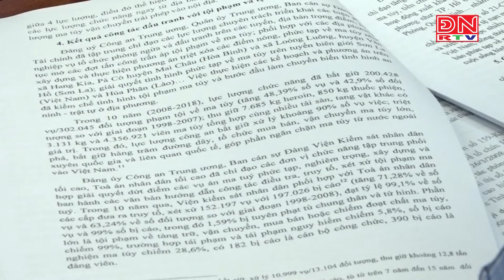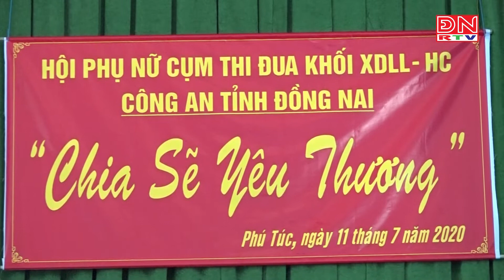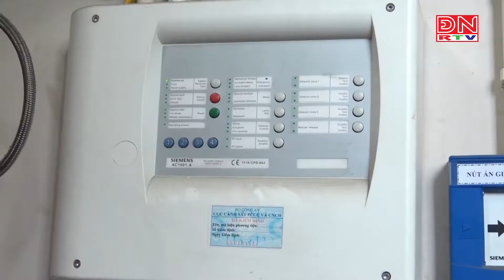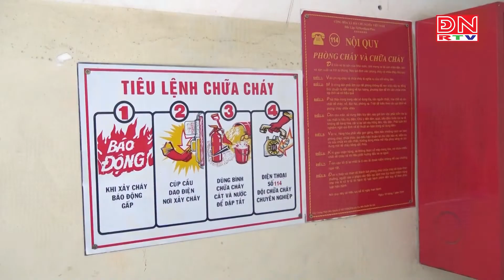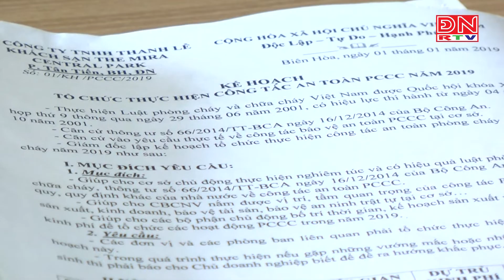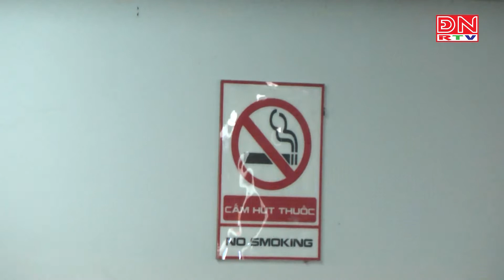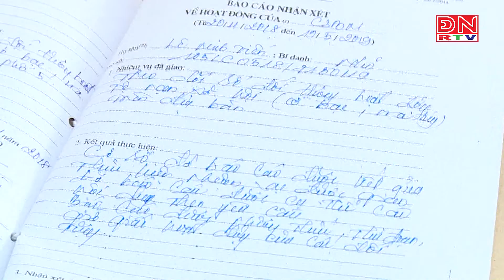An ninh Đồng Nai (15-07-2020)